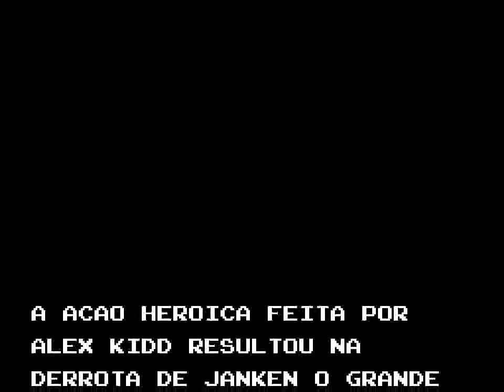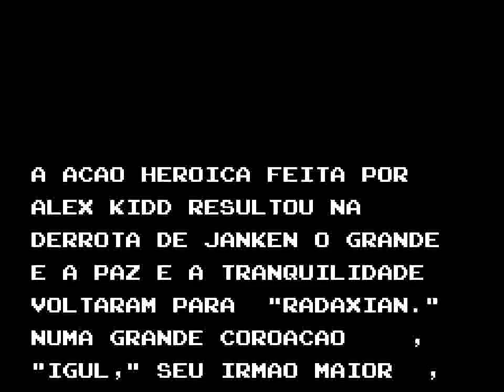Alex Kidd in Miracle World (SMS) - Stage 17: Cragg Lake + Ending